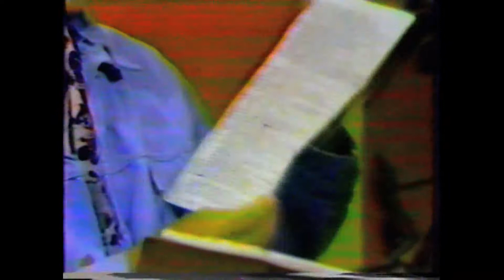Art on Detroit TV 1977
My buddy Art Vuolo on Detroit TV, in 1977, back when he was publishing RadioGuides (listings of radio stations across the country).